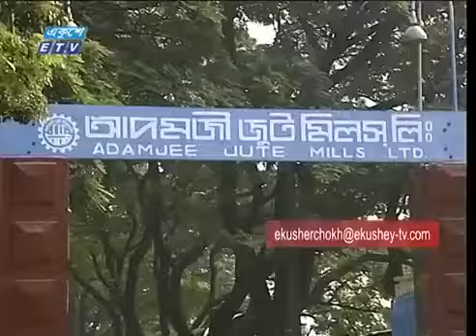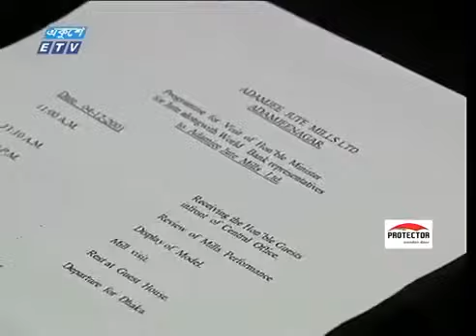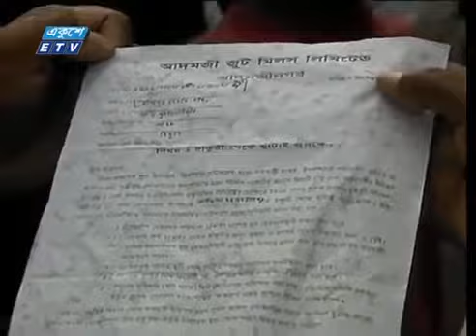Adamjee Jute MIlls Ltd. একুশে চোখ টিভি প্রতিবেদন